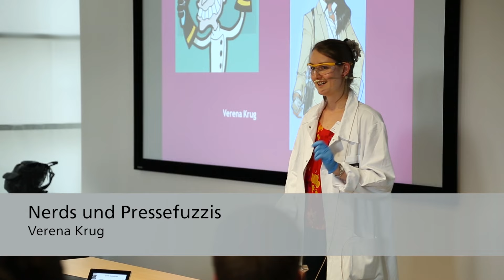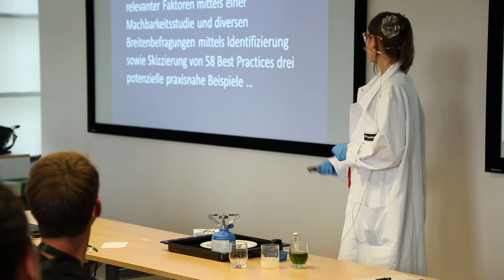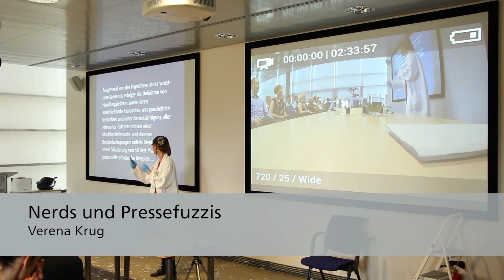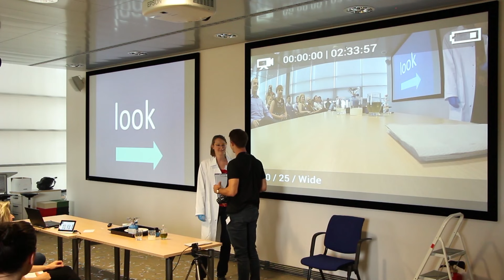NerdsUndPressefuzzis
Verena Krug beantwortet in ihrem Slam-Beitrag anhand spannender Versuche die ihr häufig gestellte Frage »Wieso arbeitet man als Chemikerin eigentlich in der Pressestelle?« und zeigt dabei verblüffende Parallelen zwischen der Tätigkeit im Chemielabor und der Pressearbeit auf. Oder hätten Sie gedacht, dass man in beiden Arbeitsfeldern primär »Sachen zusammenmixt«, Dinge vereinfacht, um sie verständlicher zu machen und jeweils besondere Vermittler benötigt, damit der Funke auch tatsächlich überspringt?